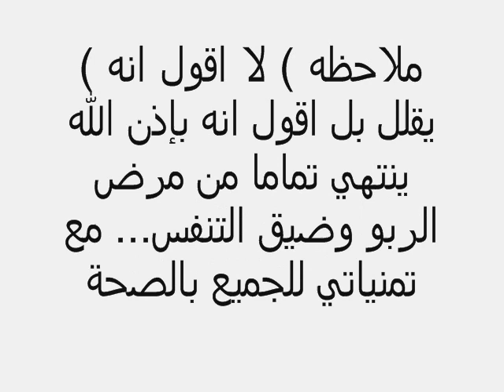علاج نهائي للتخلص من الربو وضيق التنفس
الربو مرض وراثي عائلي يتمثل في حساسية مفرطة لبعض الأشياء. هاته الحساسية
يحملها
جهاز المناعة في الجسم الذي يقوم برد فعل قوي ضد المادة المحسّسة و هو ما يتسبّب في تضيق القصبات الهوائيّة.